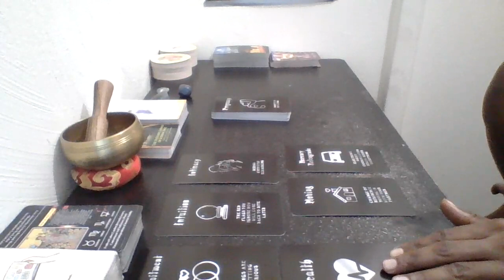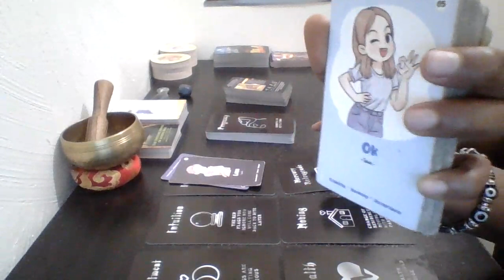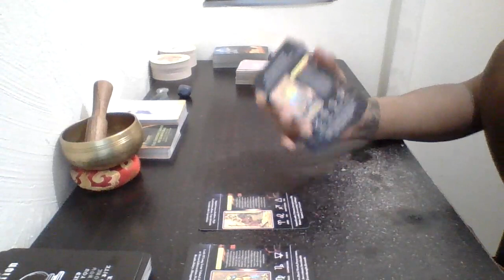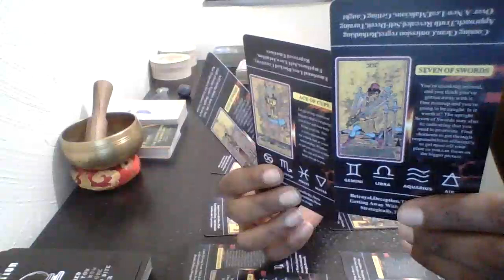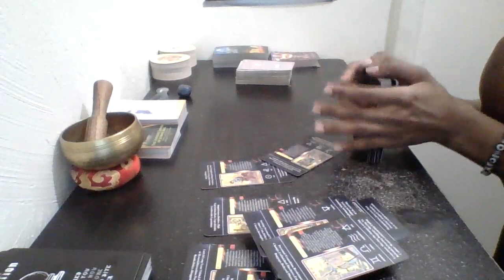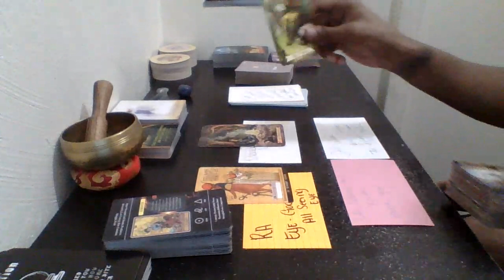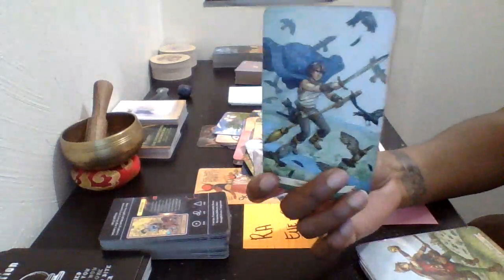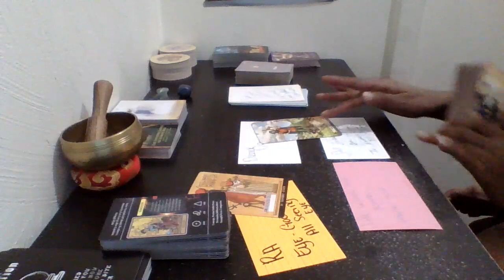scorpio U Movin Impulsive Taught U Life Lessons , It Was Not Karma & Ra The Eye God Vouch On That